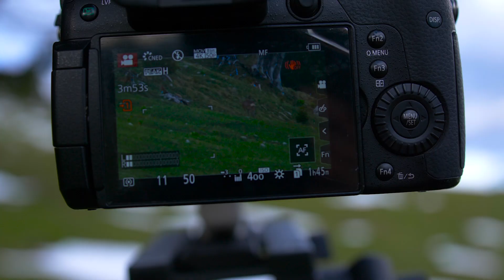ESTAMOS RODANDO JUNIO 2019